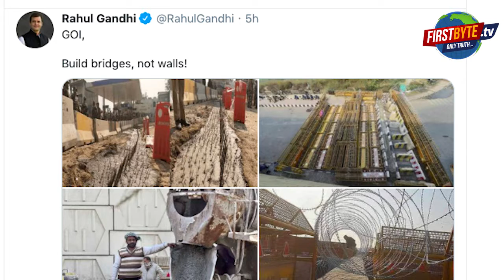दिल्ली में किसानों को रोकने के लिये युद्ध सरीखी तैयारी ।।